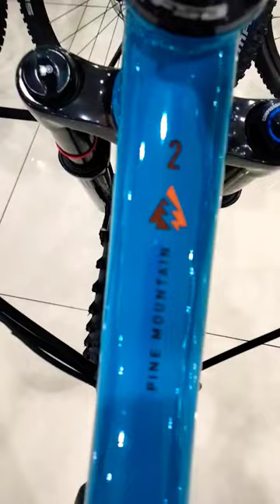PINE MOUNTAIN 2 MARIN